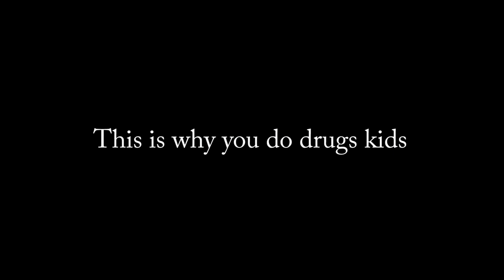Banana Cabin Party - Vlog 33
This video contains banana related shenanigans.